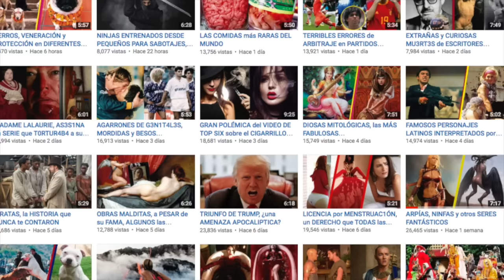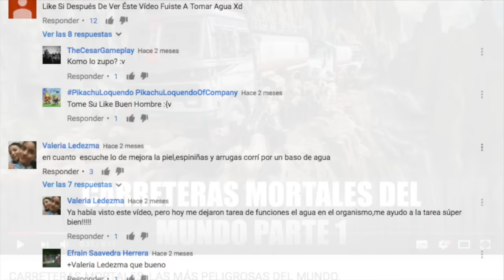CARRERAS de GALGOS, YA las EMPEZARON a PROHIBIR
3.- SIGUENO EN NUESTROS FACEBOOK

Ya somos más de 475,128  almas suscritas y unidas en TOP SIX